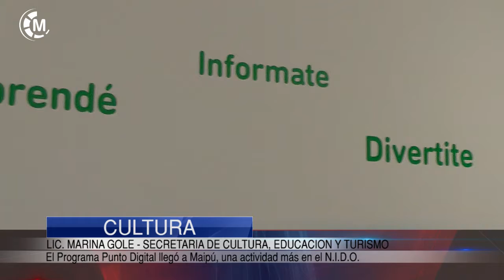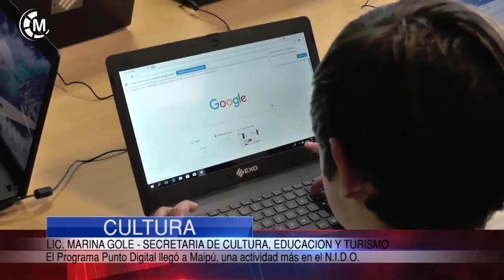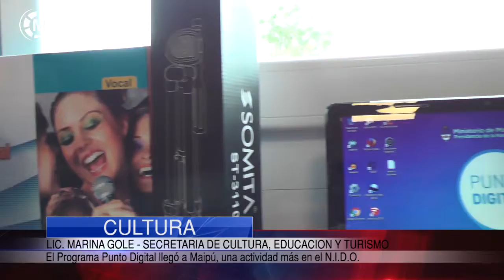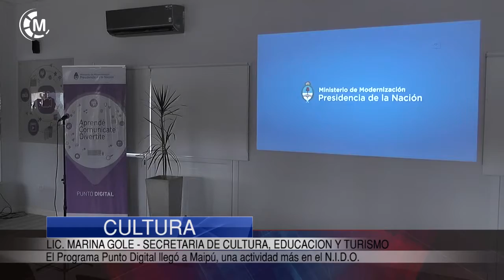CULTURA | Punto Digital llegó a Maipú